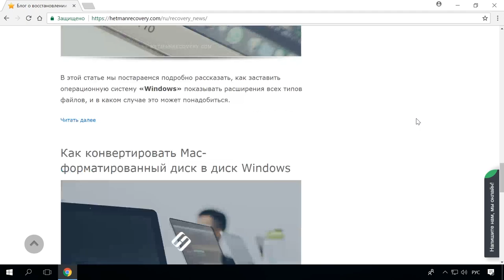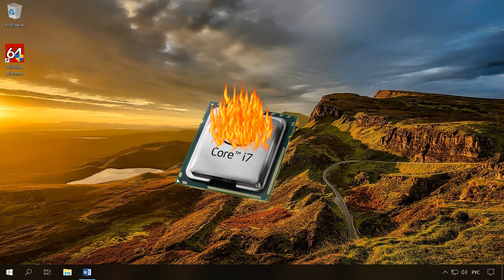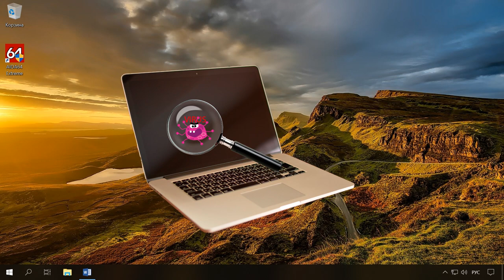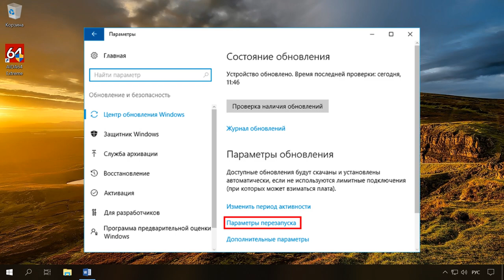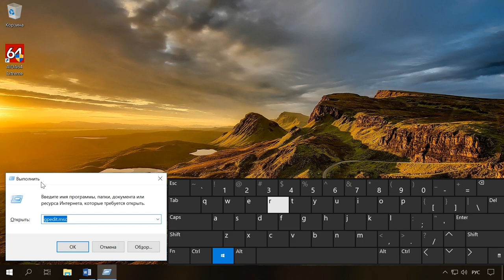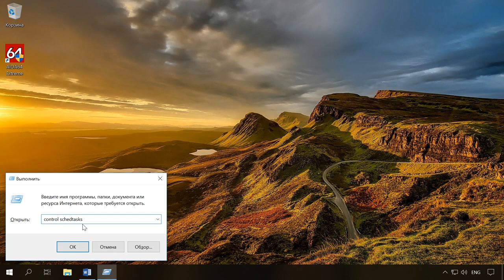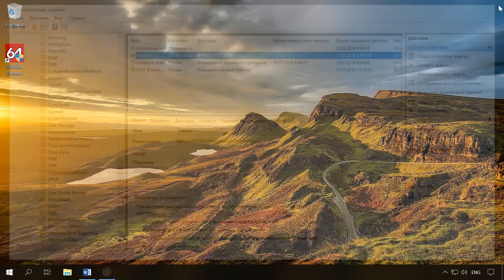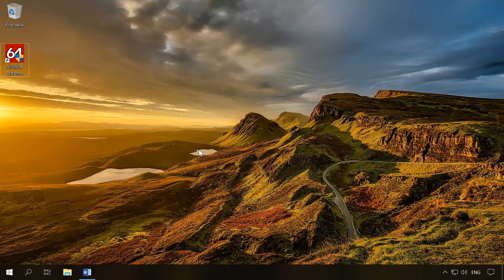Windows компьютер 💻 автоматически перезагружается или отключается сам, что делать в 2021?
👍 Смотрите как отключить автоматическую перезагрузку в операционной системе Windows. Что может быть причиной такой перезагрузки и как решить такую проблему.

Одно из самых неприятных ситуаций при работе за компьютером может быть внезапная перезагрузка системы во время работы. Причин такой перезагрузки есть множество, начиная от неправильной настройки и заканчивая неисправной его аппаратной частью.

Содержание:
00:00 - Вступление;
1:07 - Причины:
1:36 - Нарушение питания
1:48 - Перегрев
2:09 - Неисправная оперативная память
2:23 - Неисправность жесткого диска, материнской платы, графического модуля и других комплектующих
2:33 - Вредоносное программное обеспечение
2:48 - Автоматическая перезагрузка
3:07 - Настройка перезапуска Windows 10
3:50 - Редактор локальной групповой политики и редактор реестра
5:34 - Планировщик заданий

- Как проверить температуру процессора CPU, диска HDD, видео GPU компьютера или ноутбука.

- Как удалить вирусы с компьютера или ноутбука с Windows 10, 8 или 7 бесплатно.

- Как узнать модель материнки, видео карты, процессора, версию DirectX, BIOS Windows ПК.

- Как восстановить Windows после ошибки обновления Creators Update, откат системы.

Другие видео: КомпьютерПерезагружается, НоутбукПерезагружается, Windows10, Windows8, Windows7, ВыключаетсяКомпьютер, СинийЭкран. РазделФлешки,.